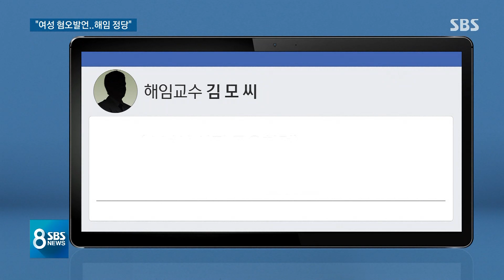"시집이 취직" 교수 해임 정당 판결…"여성 혐오로 고통 줘" / SBS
어제(31일) 제자를 성추행한 혐의를 받는 교수를 대학교가 해임했다는 소식 전해드렸는데요, 이번에는 대학교에서 학생들한테 또 인터넷에 성희롱 발언을 쏟아낸 교수를 해임하는 것도 정당하다는 법원 판결이 나왔습니다. 어떤 발언들 때문인 건지 함께 들어보시죠.